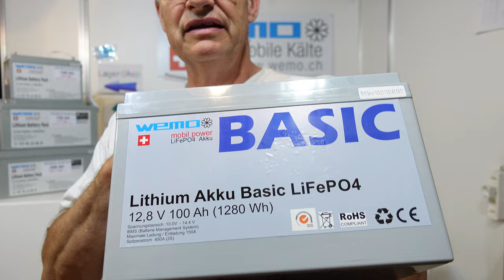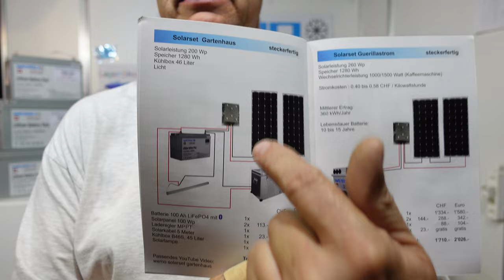LiFePO4 batterie WEMO Basic 100 Ah ohne mit Bluethooth BT nicht Smart ohne App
LiFePO4 Batterie WEMO Basic 100Ah